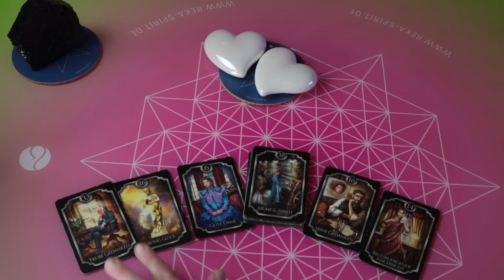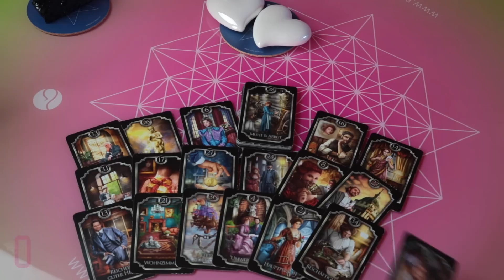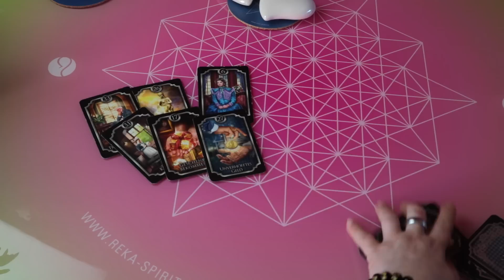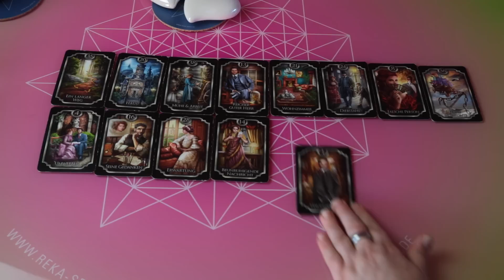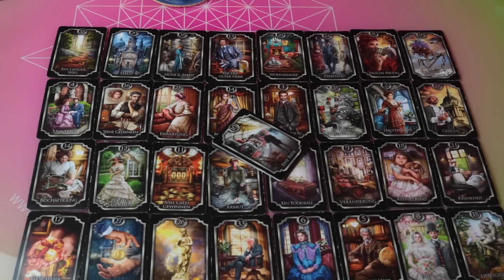Most kijön a szög a zsákból Lélektárs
Ajánlat

99€

- Blokkoldás
- Családállitás
-Önszeretet, önelfogadás,    önérték növelés
- Celkitüzés

8 hétig kisérlek mint Coach az egyéniség fejlesztésed folyamatán.

4 idöpont van összesen, és az egész idö alatt kisérlek 8 hétig watsapp Support ( tanácsadás ha bizonytalan vagy)

sub_confirmation=1

Valerija Tochtenhagen